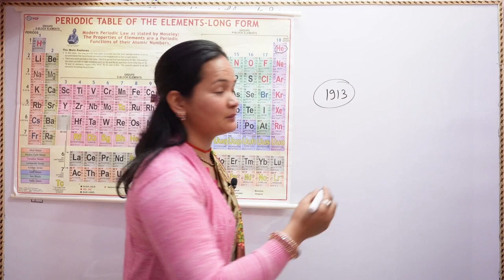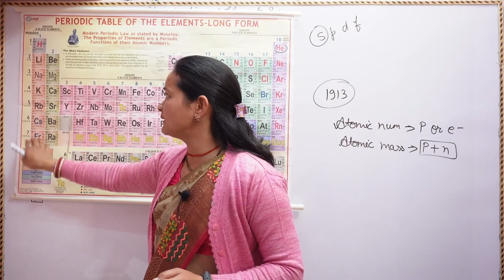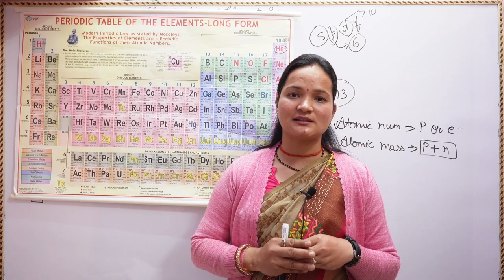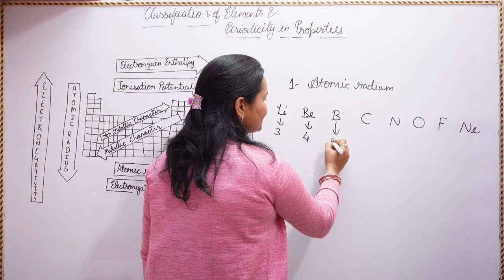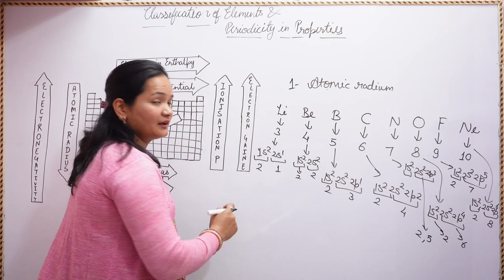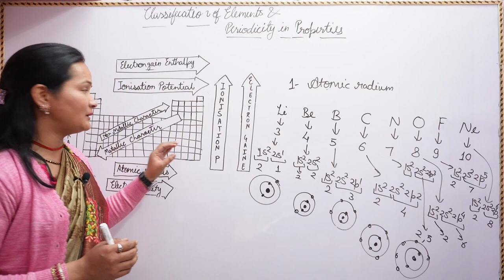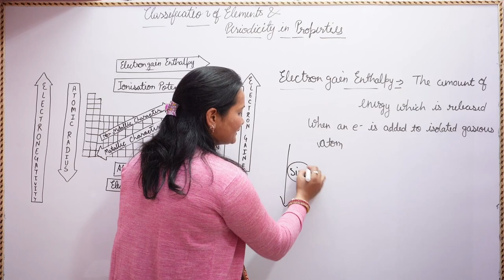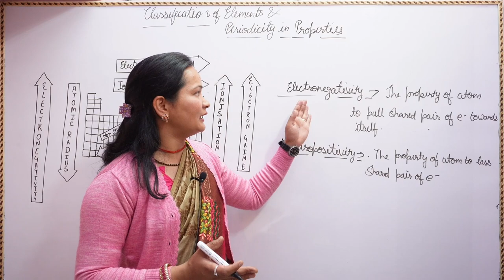Modern Periodic Table , Jee , Neet , 11 Ncert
Hi Students ,
We are  Arjun singh chhatola lecturer Biology and Mamta Patni  Lecturer chemistry  from Uttrakhand .
If you want to ask any questions ask in comment box .